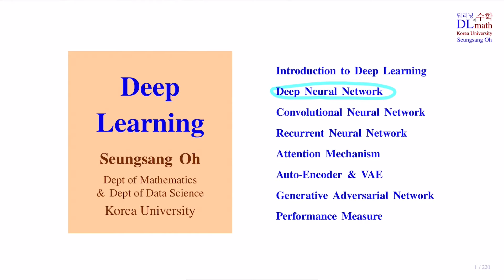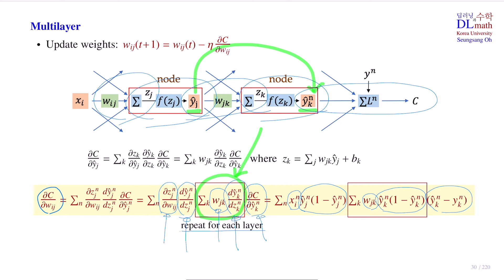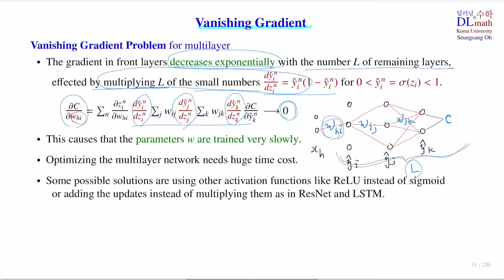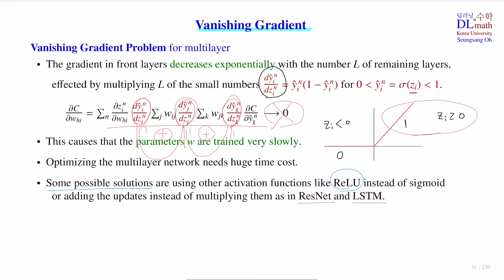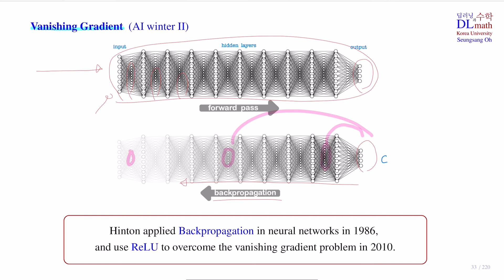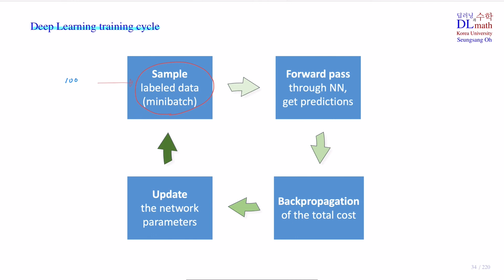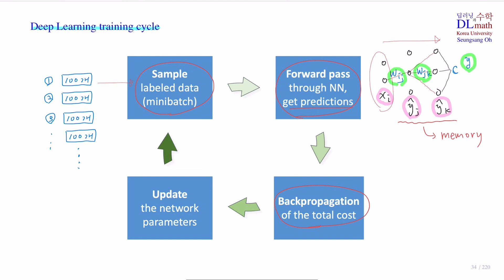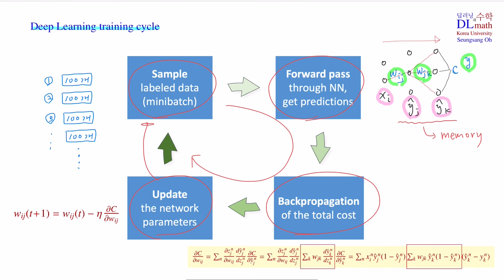오승상 딥러닝 Deep Learning 07 Vanishing gradient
고려대학교 오승상 교수의 Deep Learning 강의 입니다.
주제는 Vanishing gradient와 Training cycle 입니다.
딥러닝과 수학 DLmath 팀을 운영하고 있습니다.